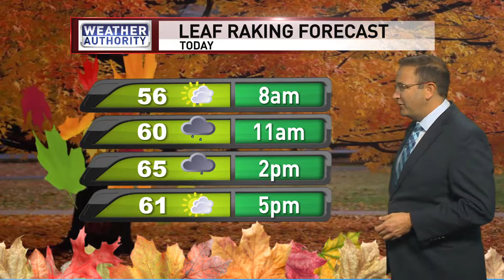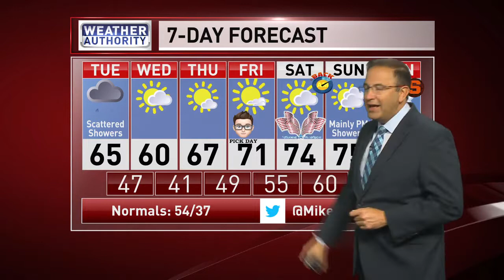Meteorologist Mike Brookins Tuesday AM Syracuse Forecast 11-1-2022